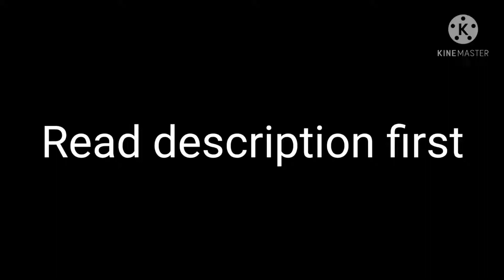Just me playing Tower of Hell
Welcome to the most important part of a video on Youtube-
■ Song :
Snow - LuKrembo

■ Apps Used :
~KineMaster
~XRecorder
~Roblox

10 years old and above

Roblox : BrokenCookies45

The background song isn't matching with the video so yea- that would be weird OwO

With that, I can't find any background song that match with the vid, It's now late night in my country.

I made this video because I was bored. I understand you dislike the video because I didn't gave many reactions on the video. I was kinda lazy ;-;